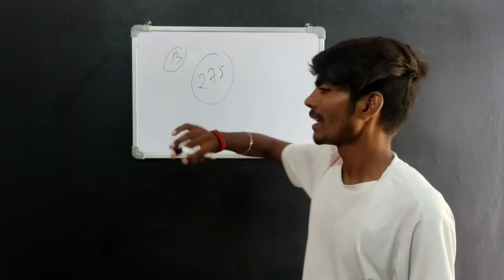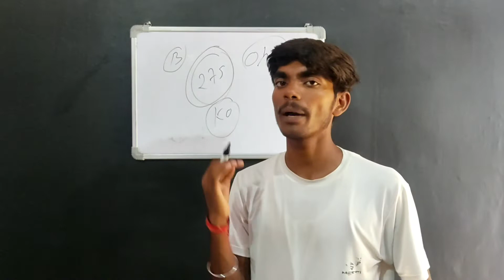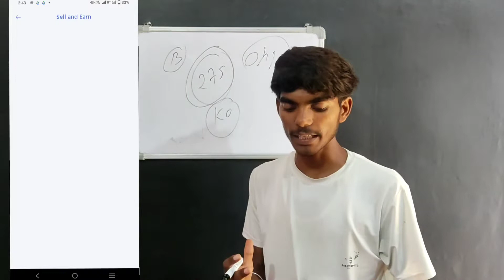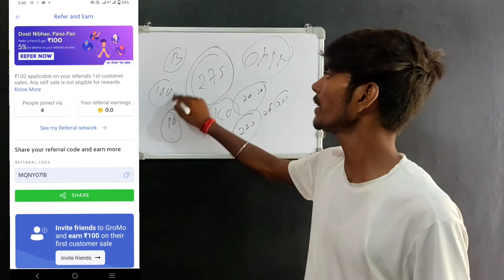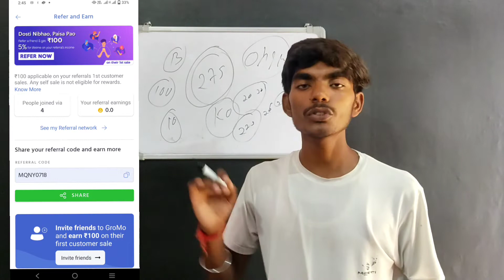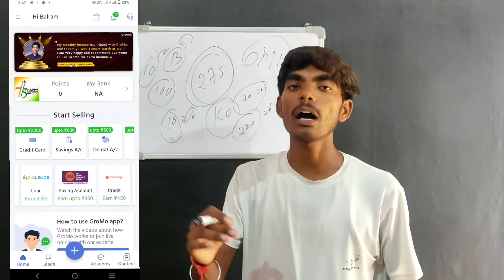KOTAK MAHINDRA BANK से पैसे कमाना सीखे || KOTAK 811 BANK PART TIME JOB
USE CODE : MQNY0718

दोस्तों Gromo App एक ऑनलाइन Financial Services देने वाली ऐप है और यह ऐप लोगों को ऑनलाइन पैसे कमाने का मौका देती है। Gromo App से अन्य लोगों को Financial Services देकर जैसे कि Saving Accounts, Demand Account, insurance Services  से पैसे कमाए जा सकते हैं। कोई भी व्यक्ति 50,000 तक Gromo App का इस्तेमाल करके पैसा कमा सकता हैं।